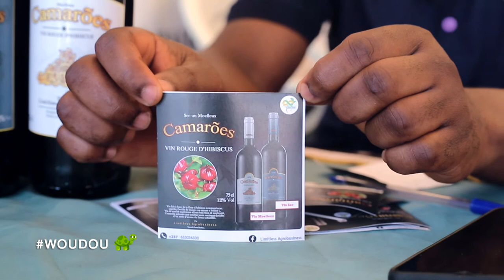MIC PROMO: RENCONTRE AVEC BERLIN NGAH PROMOTEUR DE CAMAROES (VIN D'HIBISCUS) UN VIN MADE IN CAMEROUN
MIC PROMO : RENCONTRE AVEC BERLIN NGAH PROMOTEUR DE CAMAROES (VIN D'HIBISCUS), UN VIN 100% MADE IN CAMEROUN. IL NOUS RACONTE SA PASSION POUR L'ENTREPRENARIAT QUI L'A POUSSÉ A ABANDONNER SON TRAVAIL DANS LA FINANCE ET CRÉER SON ENTREPRISE LIMITESS AGRO BUSINESS.

MIC PROMO : une émission qui valorise  le Made in Cameroun avec la participation de tous les acteurs du secteur MIC (artisan, distributeur, entrepreneur, qualité, marketing, association, etc...) pour une meilleure image des produits du Cameroun.

Une production de Woudou
Un concept de Arnold Théo
Une réalisation de Kamer Records Studio (Arnold Théo, Charles Eyabe, Biteck Mydrel)